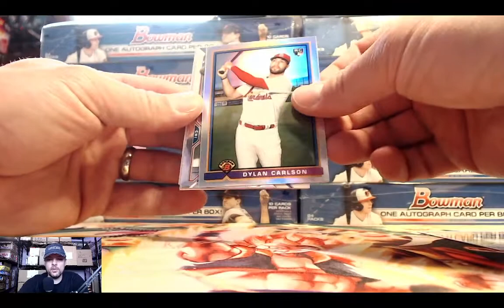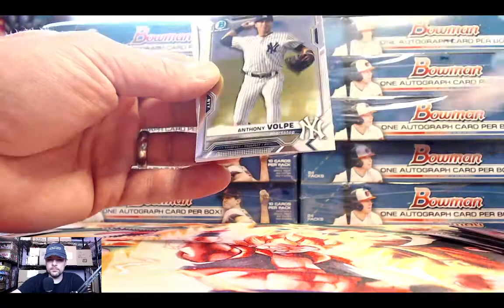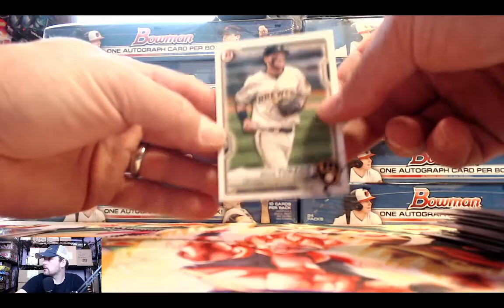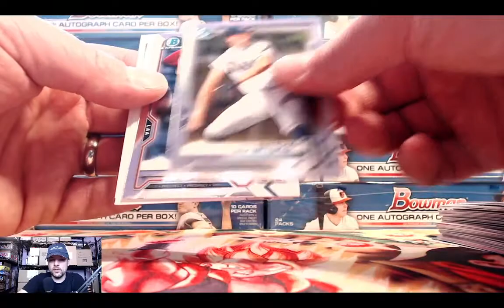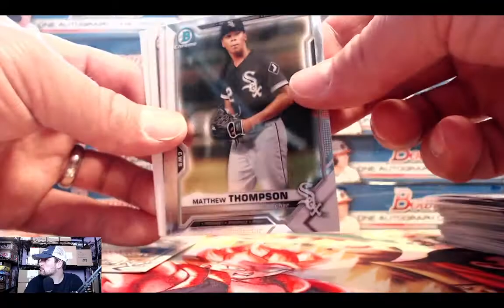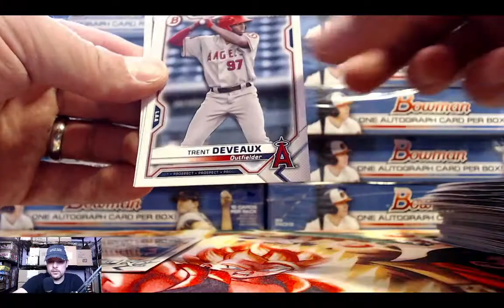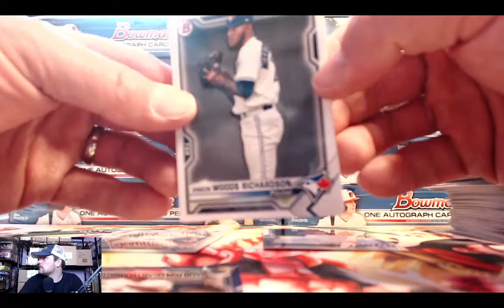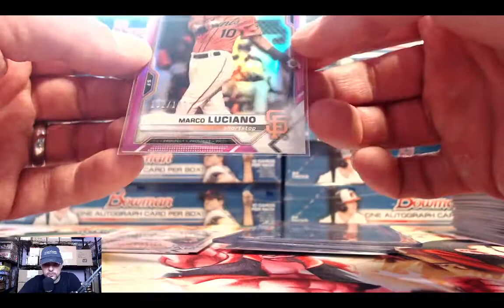2021 Bowman Baseball Test Rip for Wuerf's Warehouse Channel - See What We Hit!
We're still working on our ripping videos for the channel - all the cards you see in our rips are/will be available for purchase.

Sign up for our email list to get our email exclusive offers